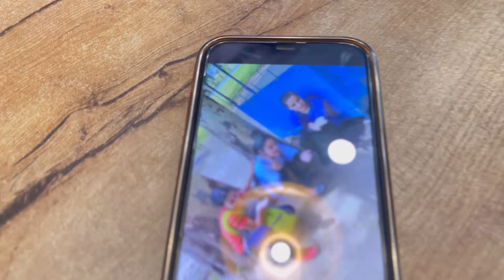Birthday party with college friends || Uncle john's Pizza || anamta hasan vlogs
HELLO GUYZ.
Toh kaise h aap sabhi i hope acche hi honge sab.❤️
Toh guyz finally time mila kahi bhar jaane ka or aap sbhi k liye ek pyaara sa vlog laane ka
next vlog bhi jldi hi ayega
I HOPE AAP SABHI KO YE VLOG ACCHA LAGEGA